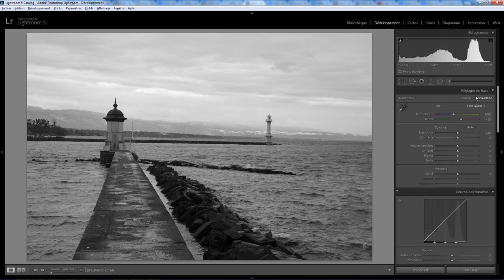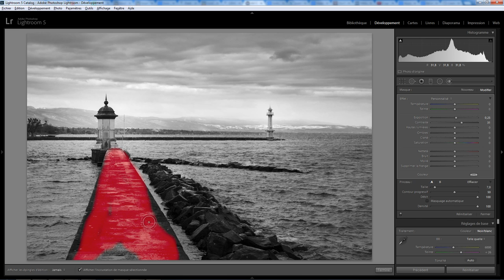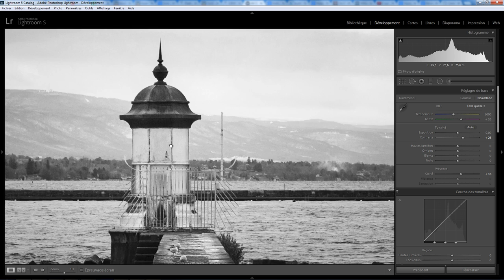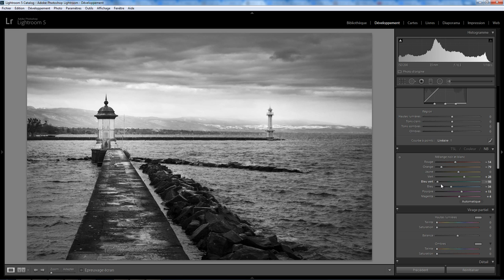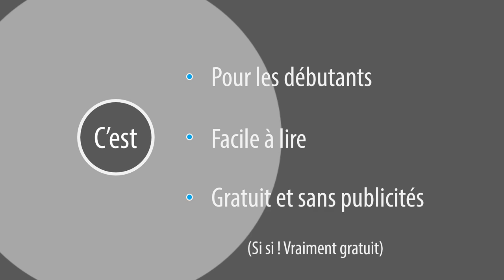Lightroom Retouche Express 08 - Noir et Blanc